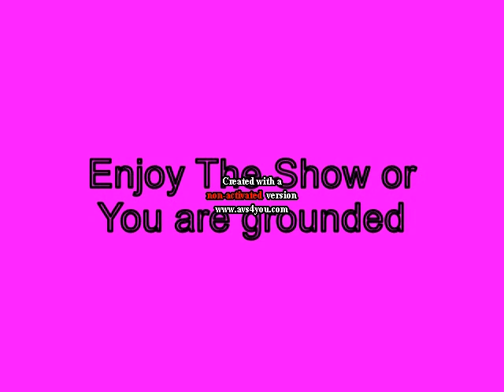Mini P Cries Like a Baby and gets Grounded